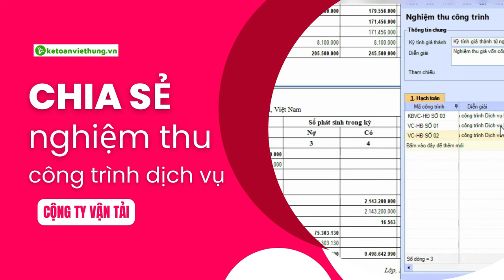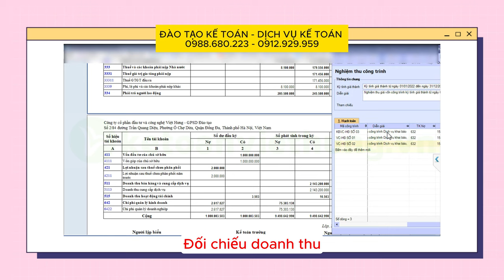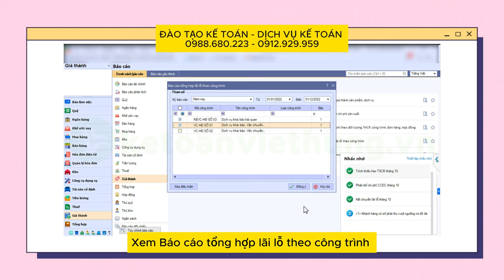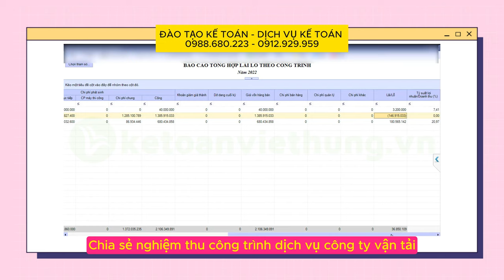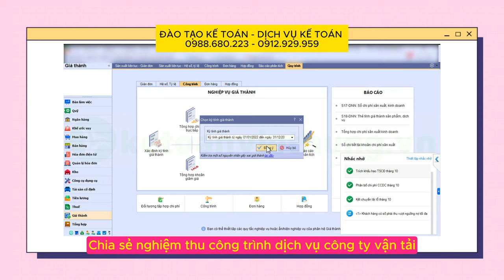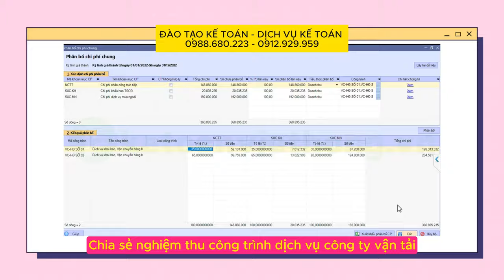Chia Sẻ Cách Nghiệm Thu Công Trình Dịch Vụ Vận Tải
Nghiệm thu là quá trình kiểm tra, kiểm định sau khi hoàn tất sản phẩm, dịch vụ trước khi bàn giao, áp dụng cho khách hàng - cùng Kế Toán Việt Hưng lắng nghe chia sẻ kinh nghiệm thực tế từ Kế Toán Trưởng về các cách đối chiếu nghiệm thu công trình dịch vụ.

📌 Đến với Trung Tâm Kế Toán Việt Hưng bạn sẽ được:
- Thời gian học: Vô cùng linh hoạt từ 8h30 - 23h00.
- Số buổi học: Không giới hạn.
- Giáo trình động: Cập nhật liên tục trên website.
- Chứng từ sống: Thật
- Giáo viên: Có kinh nghiệm trên 12 năm kinh nghiệm
- Hỗ trợ miễn phí: trọn đời.

►  Các khóa học KẾ TOÁN DOANH NGHIỆP